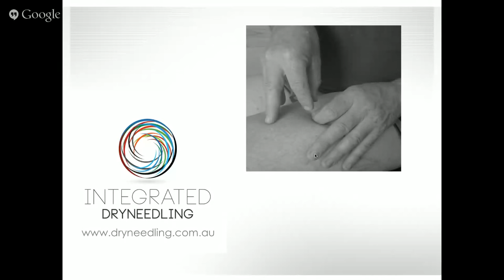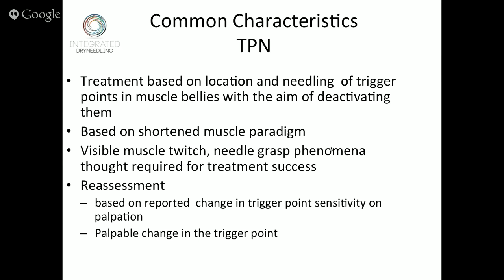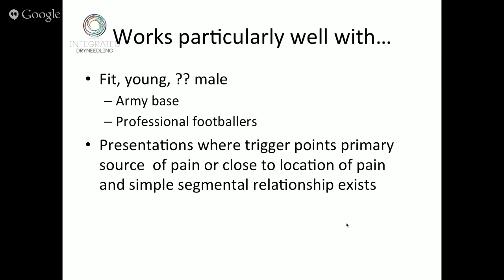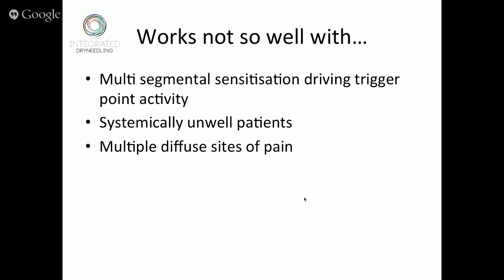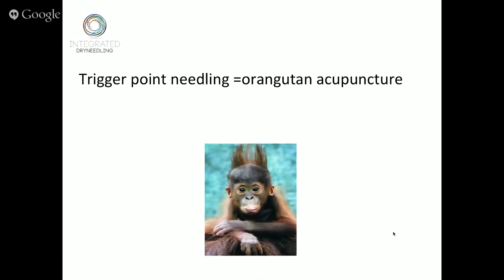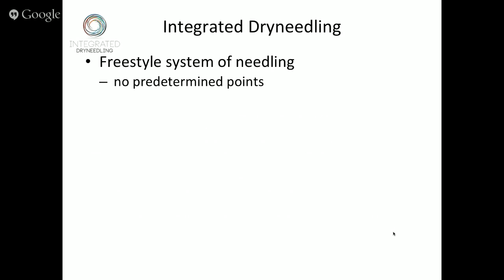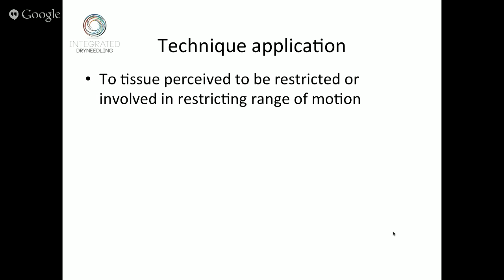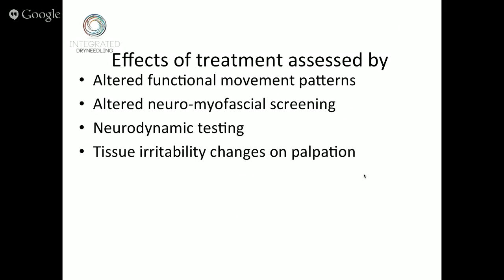Dry needling webinar and Q&A with Andrew Hutton